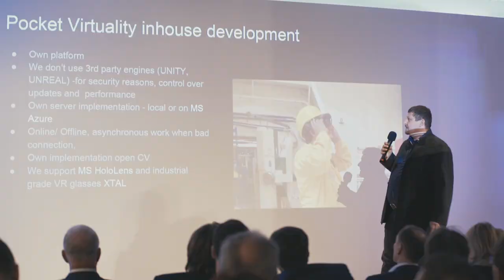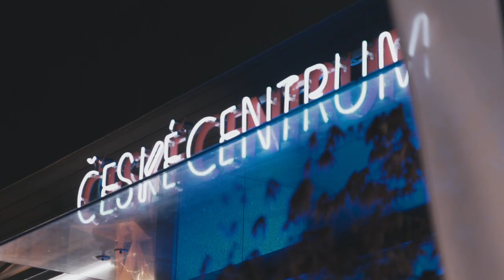Czech-German Innovation Festival 2019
RESEARCH
INNOVATIONS
CZECH-GERMAN COOPERATIONS
SPACE - AEROSPACE
CZECH STARTUP PITCH

Video by Dominik Žižka